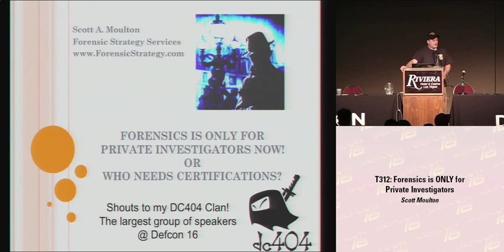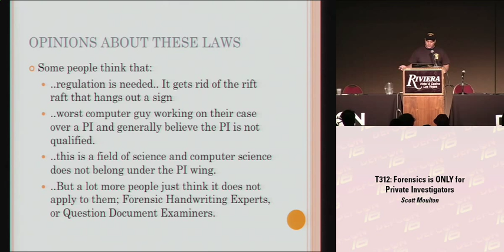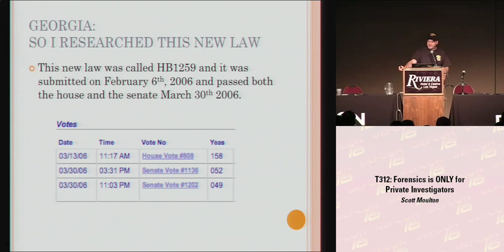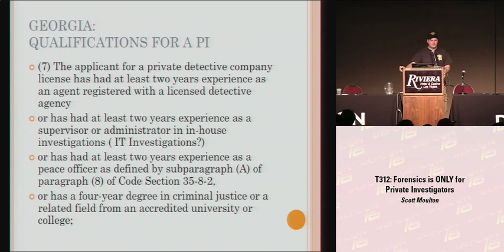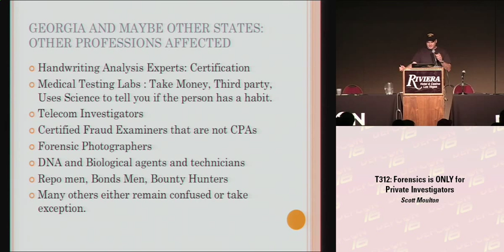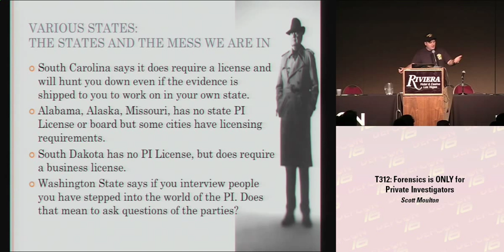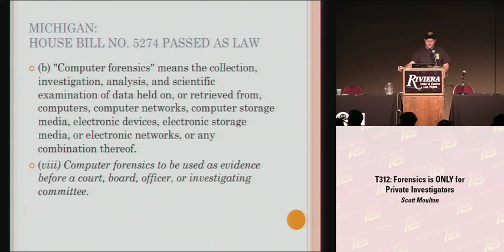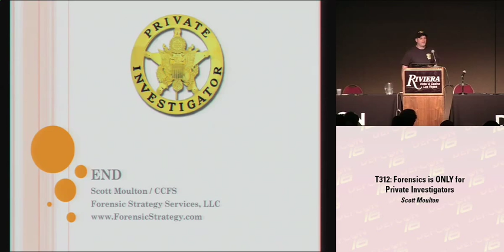DEFCON 16: Forensics is ONLY for Private Investigators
Speaker: Scott Moulton, President of Forensic Strategy Services, LLC

If the only requirement for you to become a Computer Forensic person is to be a Private Investigator, why would you ever take a certification again? You would never need to be a CCE (computer certified examiner), nor any other certification of any kind. You would be one of the only people in your area that could legally do the job and why spend a single dime you don't have to? These new laws will destroy certifications and qualifications as we know it, and we will be pushed out of our own industry!

I was the one of the first experts to be challenged on the new Private Investigator laws while on the stand testify in a criminal case in 2006. This is the bill that actually passed in 2006 a week before I took the stand and was challenged by state prosecution. It simply states that doing any kind of 'digital investigation' without a PI license is a felony.

When they passed the law in March of 2006 they intended for it to go into effect on July 1st, 2006 with no grandfather clause. Since it takes 2 years to become a PI in the state of Georgia, immediately everyone that was a third party practicing forensics would be a felony.

In Georgia it is a 2 year apprenticeship, then a test and a pile of money and insurance (PI's have to have 2 million in EandO) and then 40 hours of continuing education a year specifically on PI topics in certified classes. Currently I do not know of any on computer forensics that qualify for the PI continuing education. The inclusion of computer forensics in the PI license does not change a single item for the existing PI tests, knowledge base, or requirements. A security guard would be able to do a computer forensic job legally where the CISSP could not.

Since this time, my company has become a Private Investigation company and I have a Private Investigator License. This is a talk about the struggles of becoming a PI and what the laws are for computer forensics going forward. Everyone that does computer security for any legal purpose, or computer forensics as a third party stands to lose as these laws are being passed all over the United States. In the future it may be impossible for "you" to go out on your own doing any kind of "DIGITAL" security or forensic work limiting your future forever!

I hope that everyone who never pays any attention to legislation and their own laws, spends a little time reviewing the laws they are trying to slip in without your even knowing it is coming. There is a great ignorance amongst computer security and computer forensic people that just disbelieves this can even happen. However a few states like Texas have already made this a law and it is affecting the industry now and causing quite a few well know computer forensic people to walk away from jobs. I hope everyone listens and gets involved and joins together this fragmented society of computer security and forensic people into one voice that makes the states take notice that we will not standby and let government make our choices for our future!

If you are in a computer forensic job or collect any kind of digital evidence for any legal purpose you might want to be aware of what is about to happen to your jobs! Now is the time to get knowledgeable about this topic and do what you can to prevent it from becoming the requirement for you to have a job. Computers Forensics/Security and Private Investigations are so different that many people will never believe that is what will enable you to be able to do your job. This will destroy certifications as we know it for many digital fields.